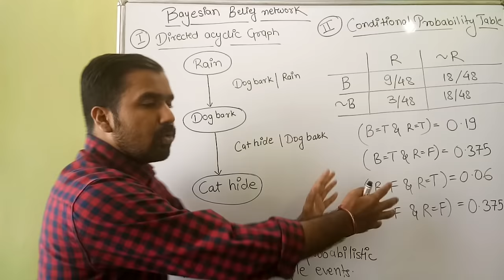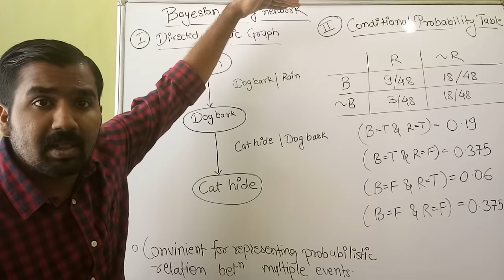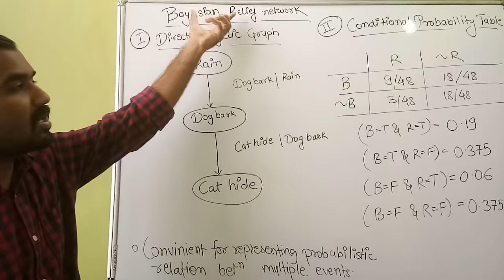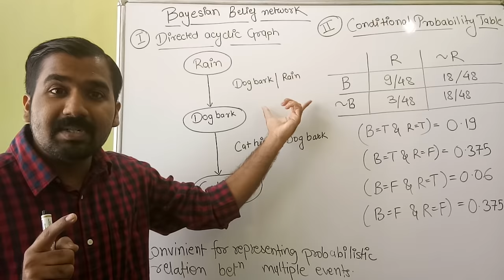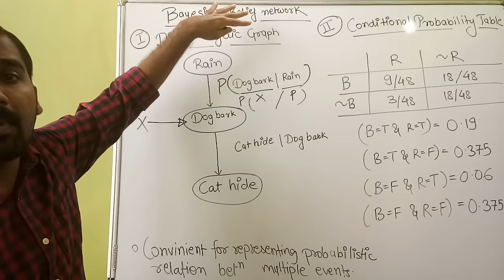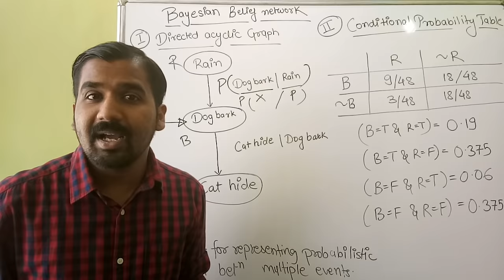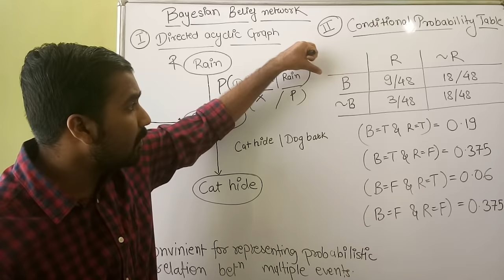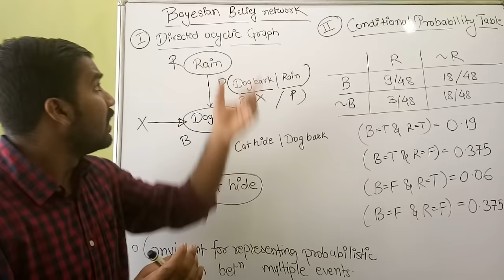Bayesian Belief Network ll Directed Acyclic Graph and Conditional Probability Table Explained Hindi